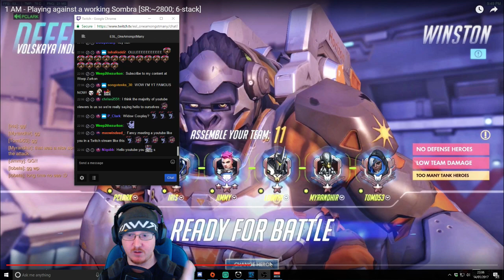Six Stacking 2! Review & Guide - Coaching the Many [P1]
Continuing from the previous Coaching the Many, we're going to talk about what kind of control and impact you can have as a six stack, as well as some general tactical choices you can make!

on Friday and Saturday nights at 10pm GMT! Come join us!